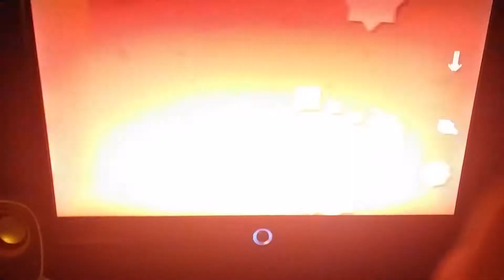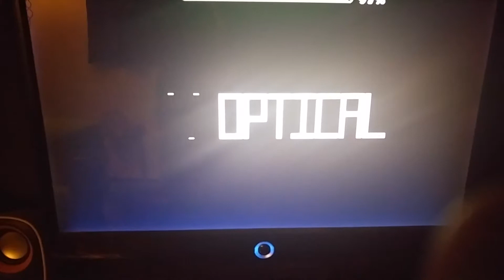[Geometry Dash 2017] Aloft by Optical